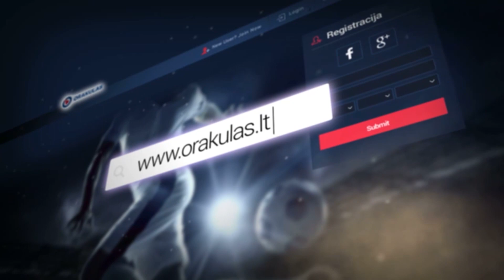„Svajonių penketukas“ su Dariumi Gvezdausku